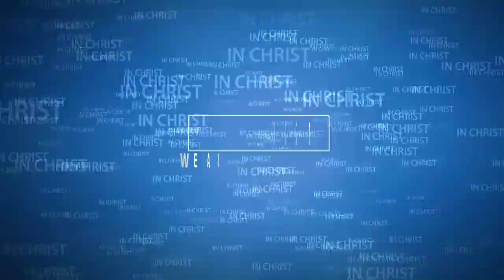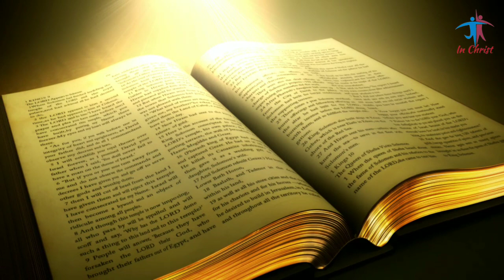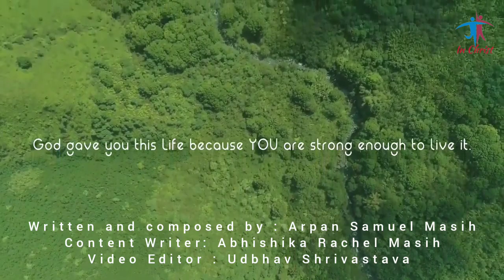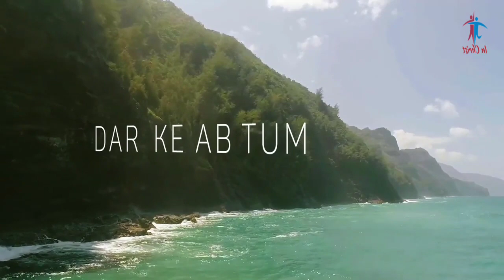गुप्त विश्वासी (Secret Believer) | आत्मिक संदेश - 34, Dr. P. Devadas के द्वारा | In Christ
That's a weird question. There are more secret believers out there than you might think. Maybe you are asking - "What is a secret believer?"
One of the earliest followers of Jesus would describe them as people who believe in Jesus, but won't admit it because they are afraid. In John 12:42-43, we read, Many people did believe in him, however, including some of the Jewish leaders. But they wouldn't admit it for fear that the Pharisees would expel them from the synagogue. For they loved human praise more than the praise of God. (Continuing. See Comment)

Timestamp:
00:35 Introduction
01:01 Song 1 ♫ Darbar E Hum Tere Prabhu Jee
05:35 Message 📖  गुप्त विश्वासी (Secret Believer)
36:50 Song 2 ♫ THODA AUR TOH CHALNA HAI

📖Message: गुप्त विश्वासी (Secret Believer)
🗣️Speaker: Dr. P. Devadas
🎙️Guest: Evangelist A. P. Masih
🙌Benediction: Evangelist A. P. Masih
📽️Screen: In Christ

♫ Song 1: Darbar E Hum Tere Prabhu Jee
♪ Singers: Rev Vinod Vishwas and Late Vina Samuel
♪ Lyrics: Rev Udit Sona
♪ Tune: Rev Udit Sona
♪ Composer: Rev Udit Sona

♫ Song 2: THODA AUR TOH CHALNA HAI
♪ Written and composed by : Arpan Samuel Masih
♪ Content Writer: Abhishika Rachel Masih
♪ Video Editor : Udbhav Shrivastava
(Anybody who knows the above unknown name can share with us.)

✽ Special Thanks to: Arpan Samuel Masih, Abhishika Rachel Masih, Udbhav Shrivastava, Rev Udit Sona, Rev Vinod Vishwas and Late Vina Samuel, Late Prabha Timothy, Yuva Darpan, Messengers for Christ Ministry,